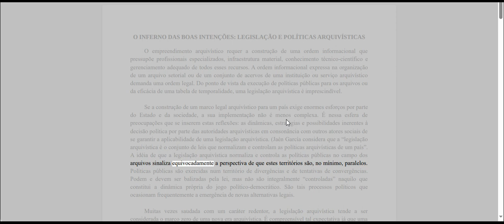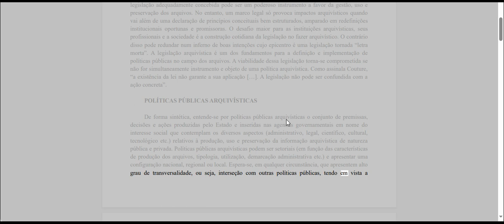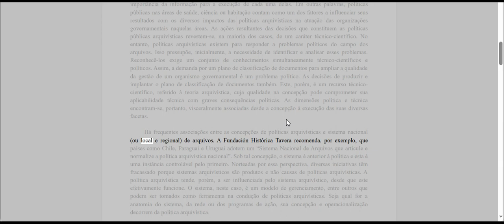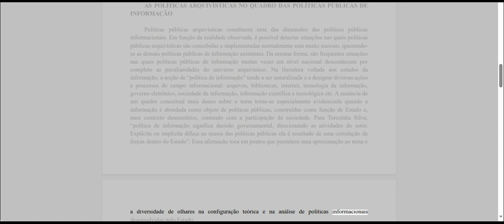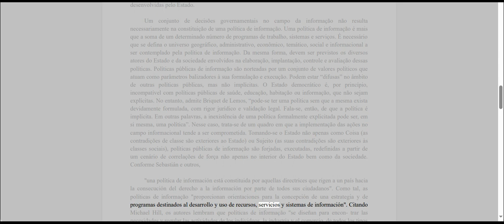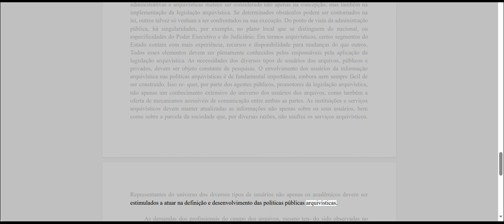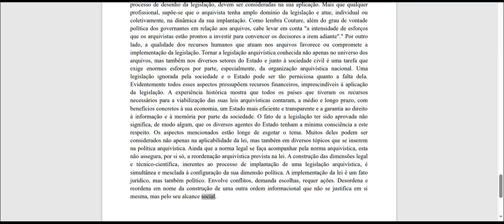O INFERNO DAS BOAS INTENÇÕES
A legislação arquivística é essencial para a construção de uma ordem informacional eficiente nos arquivos, mas sua implementação é complexa e demanda esforços do Estado e da sociedade.

A legislação arquivística não deve ser vista apenas como uma declaração de princípios, mas sim como um instrumento que requer redefinições institucionais e ações concretas para ser efetiva.

As políticas públicas arquivísticas são o conjunto de premissas, decisões e ações do Estado para a produção, uso e preservação da informação arquivística, envolvendo aspectos administrativos, legais, científicos, culturais e tecnológicos.

As políticas públicas arquivísticas devem estar alinhadas e integradas a outras políticas públicas de informação, pois a informação arquivística é crucial para a implementação de diversas políticas governamentais.

A implementação de um marco legal arquivístico enfrenta diversos desafios, como a harmonização com o quadro jurídico constitucional, a consideração das peculiaridades regionais e setoriais, o envolvimento dos profissionais de arquivo e dos usuários, a divulgação da legislação e a disponibilidade de recursos.

A implementação da legislação arquivística é um processo contínuo e complexo, que envolve dimensões jurídicas, técnicas e políticas, requerendo planejamento, monitoramento e adaptações constantes.

Em resumo, o texto enfatiza que a legislação arquivística deve ser vista como um instrumento de uma política arquivística mais ampla, que demanda esforços coordenados do Estado e da sociedade para ser efetivamente implementada e gerar os benefícios esperados